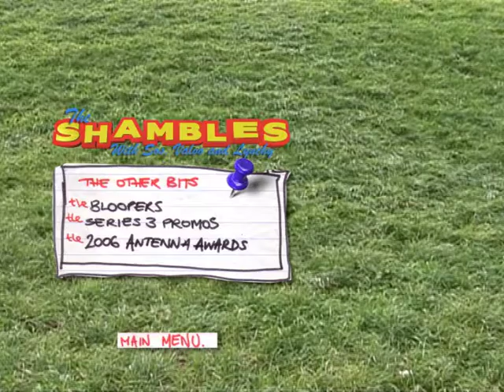The Shambles - Series 3 DVD Menu Skits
The Shambles with Sos Valvo & Lynchy - Series 3 DVD Menu Skits that appeared on the DVD release back in the 2006

Remember DVDs?